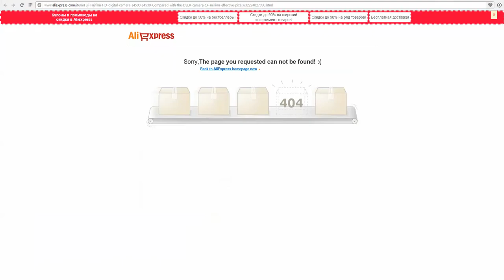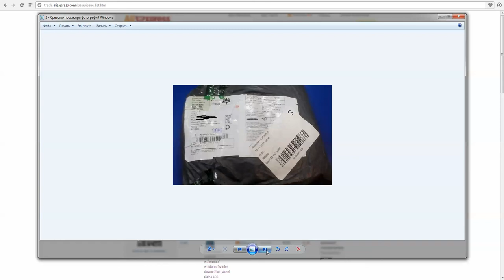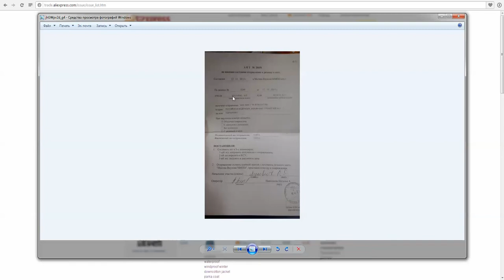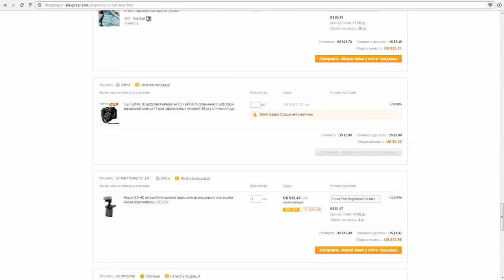Мошенники на Аliexpress/ Кража посылок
Простите за качество звука, лучше микрофона не нашлось